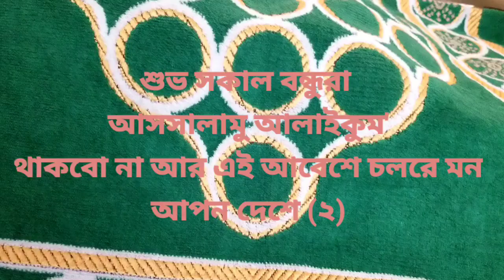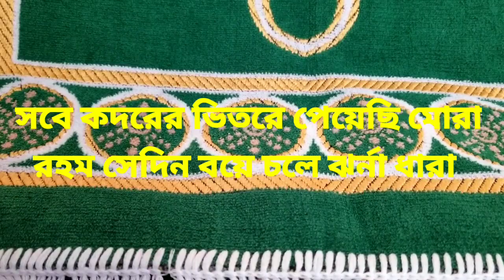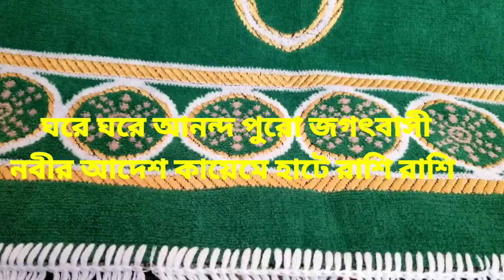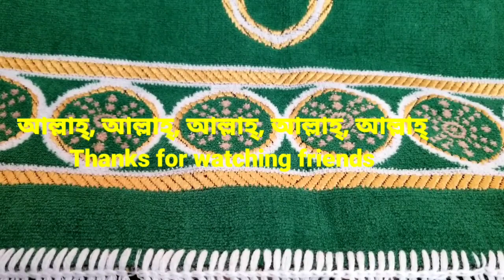থাকবো না আর এই আবেশে, চলরে মন আপন দেশে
আগের মানুষ যেথায় গেলো সেথায় আমায় নিয়ে চলো ।
কেমন আছো সবাই । সব্বাইকে পবিত্র মাহে রমজান এর শুভেচ্ছা । আল্লাহ্ আমাদের সবার সহায় হোন ।আমিন।🤲